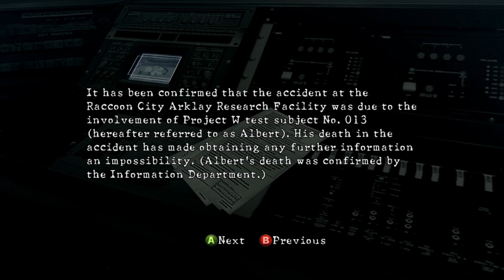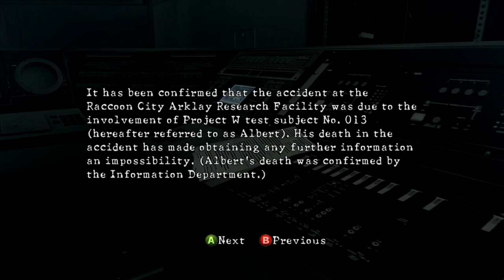Hit your Problematic Crush with the Hammer of Dawn | RE5 Co-Op Part 27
New episodes Tuesday-Thursday-Saturday at 6PM Central!

Bucket of Owls is not made of owls, but four humans:

Austin
Ben
Dillon
Sam